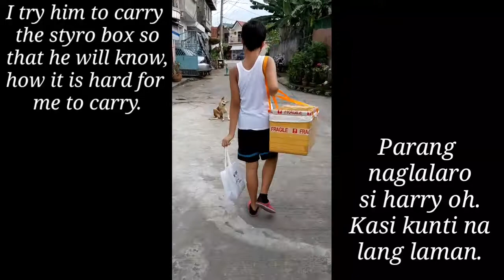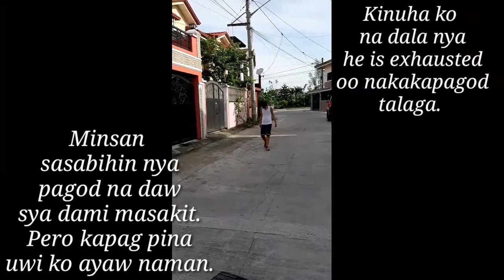Paano Magbenta Ng Hot Pandesal Sa Kalasada /Teaching Harry Selling Pandesal On The Street 2020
# harniesjourney

This video I am teaching my son sell hot pandesal on the street. So that in his own he can sell pandesal someday alone too.

I am Annie with my son Zacharry our video is all about our journey wether inside or outside the house. This is all about our simple life story of Annie and harry or harnies journey and simple cooking only. Actually I am not good cook just experimenting I just follow what is in my mind. Yeah everyday it's so hard for me but  I believe in destiny  everything happen for a reason. I just kept hold on and my 100 percent faith in God. We always appreciated you guys to watch our videos I know my video is in poor  editing and the content only simple. And having you in my livestreaming  thanks kaharnies Godbless everyone. ( pinobreng inglis oy )

Key words tools:
Solo parent journey
simpleng lutong bahay
simple recipe
simple life
simpleng buhay
mother and son bonding
mother and son journey
laban sa buhay ng mag - ina
pinobreng luto
chamva -   chamva cooking
hula - hula recipe
only expirementing in cooking
buhay probinsya binabalikan
harniesjourney